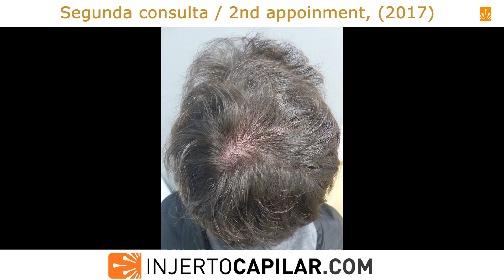Long term: 8 yrs. Can finasteride stop AGA when the hair has extreme sensitivity to androgens?/2015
Paciente de 23 años que acude a nuestra consulta en 2015. Nota pérdida de cobertura desde los 18 años (alopecia avanzada en familia paterna). Medicado con vitaminas y minoxidil tópico por su dermatólogo en la SS. Nos comenta que está en época de estudios y que por ahora quiere mantener su pelo estable ya que sabe muy bien lo agresiva que es su alopecia. A la exploración NW III vertex con despoblamiento importante en frontal y difusa en zona media y coronilla. Prescribimos finasteride y controlamos al año.
Volvemos a ver al paciente este año, ya con 31 años. Ha seguido estrictamente el tratamiento sólo con finasteride y los objetivos han sido, a mi parecer, ampliamente satisfactorios, con perfecta estabilización y casi diría que mejor pelo que a los 23-24 años. Normalmente finasteride, inhibiendo solo el 70% de la DHT no es suficiente en pacientes muy jóvenes con alopecias agresivas (usualmente requieren inhibición total con dutas), pero en este caso fue un éxito. Viene ahora sí a restaurar su alopecia.
This 23-year-old patient came to our clinic in 2015. He has loss of coverage since age 18 (advanced alopecia in paternal family). Medicated with vitamins and topical minoxidil by his dermatologist at Socical health Sistem. He told us that he is studying and that for now he wants to keep his hair stable since he knows very well how aggressive his alopecia is. On examination NW III vertex with significant depopulation in the frontal area and diffuse in the middle area and crown. We prescribe finasteride and monitor it after a year.
We see the patient again last year (2023), now at 31 years old. He has strictly followed the treatment with only finasteride and the objectives have been, in my opinion, largely satisfactory, with perfect stabilization and I would almost say better hair than at 23-24 years old. Normally, finasteride, inhibiting only 70% of DHT is not enough in very young patients with aggressive alopecia (they usually require total inhibition with dutas), but in this case it was a success. He is coming now to restore his alopecia.